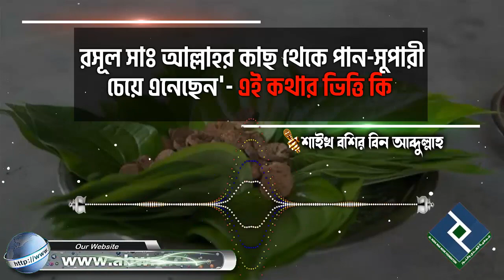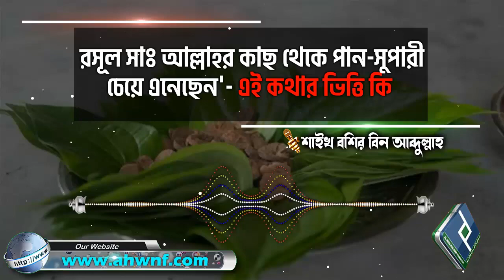রসূল সাঃ আল্লাহর কাছ থেকে পান সুপারী চেয়ে এনেছেন' এই কথার ভিত্তি কি│শাইখ বশির বিন আব্দুল্লাহ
Present by.
Al Huda Wan Noor Foundation
প্রশ্নঃ- রসূল সাঃ আল্লাহর কাছ থেকে পান সুপারী চেয়ে এনেছেন'  এই কথার ভিত্তি কি
উত্তর দিয়েছেনঃ- শাইখ বশির বিন আব্দুল্লাহ